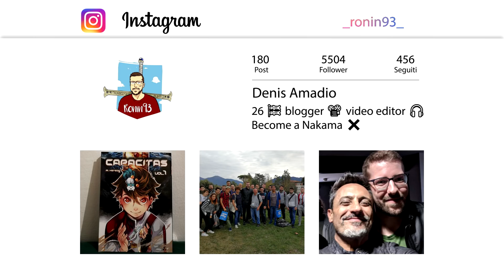MIHAWK: Il Falco Bordeaux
Come sapete sviscerare un personaggio in una opera di fantasia non è affatto facile, e richiede moltissime nozioni. C'è la componente visiva, c'è la componente narrativa e c'è la componente psicologica. Ed è il perfetto bilancio di questi 3 elementi a determinare nella sua totalità un personaggio anime o manga che sia. Nel video di oggi riusciremo a dare una panoramica più che completa del personaggio di Mihawk!

Se volete abbonarvi al canale per supportare il mio lavoro e permettermi di aumentare la qualità audio/video, ecco il

...e durante l'acquisto ottieni uno sconto del 20% inserendo il mio codice RONIN93

Abbonati al Canale: Odontostronzo, Nicholas, Buggy VeroRe, Pimbete93, markino, Psyco, Roberto Rossi, Senor Pink, Zoro Shimotsuki, andrea mason, Giovanni Mastrocinque, Gianluca Salzano, Maurizio Mattei, Bist 85, ello 12, Monkey D Ceglie99, Lorenzo Martini, Marco Franceschini